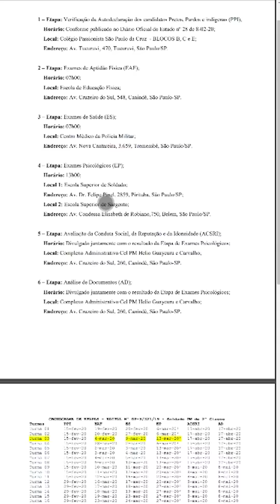COVID-19 | CONCURSOS CANCELADOS??? PM-SP | SOLDADO